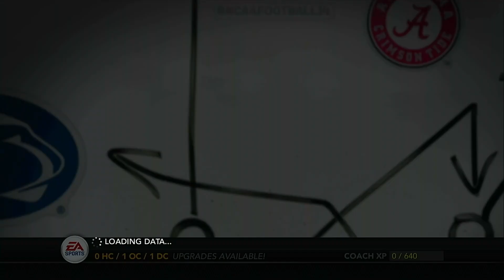Towson Dynasty EP 1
NCAA Football 14 Team builder.